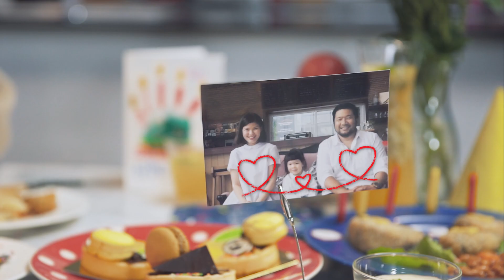อะยัม ทุกคำ คือ รักของครอบครัว_15 Sec